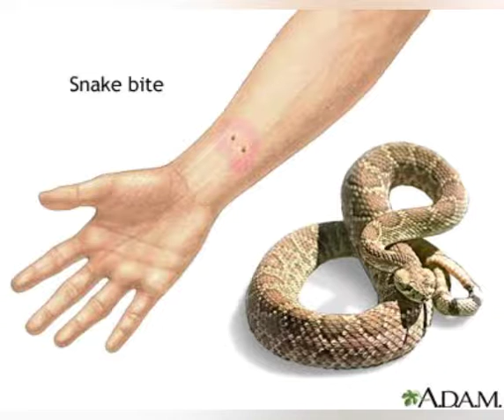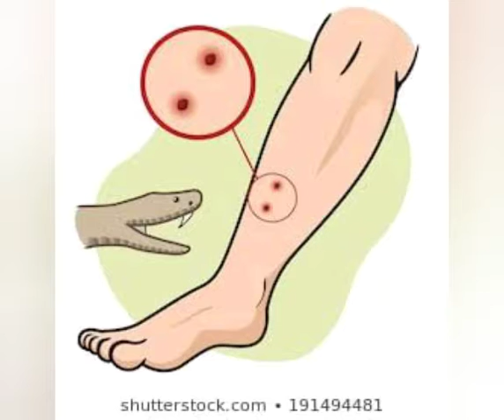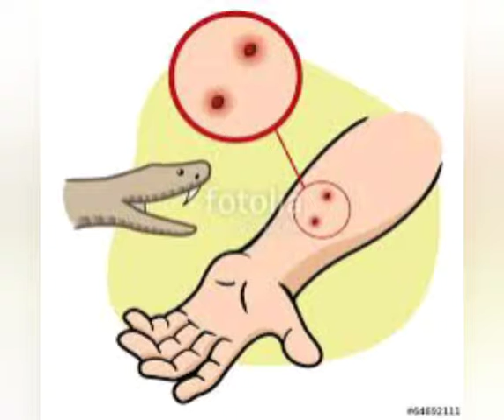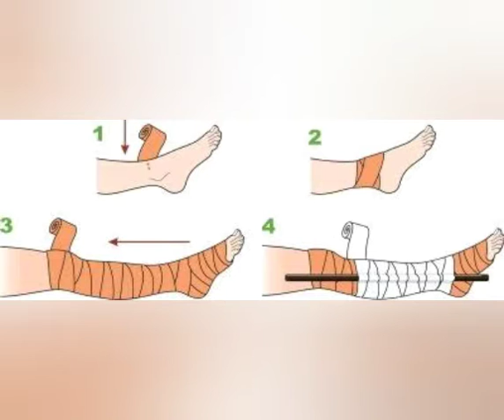How to treat a snake bites|| పాము కరిచిన వెంటనే తీసుకోవలసిన జాగ్రత్తలు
Snake bite treatment in telugu,snake bite treatment.how to treat snake bites first aid.